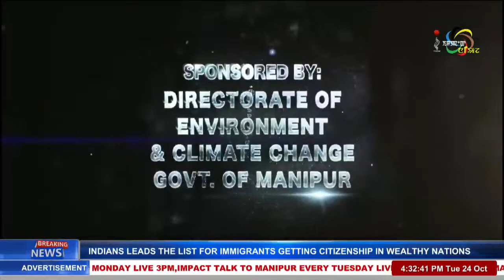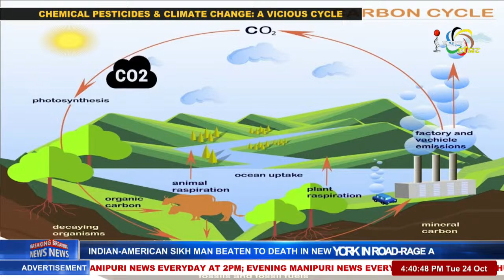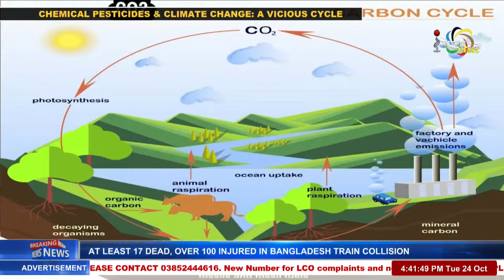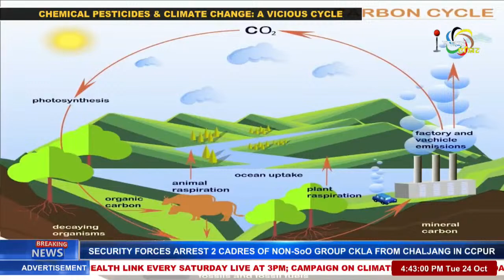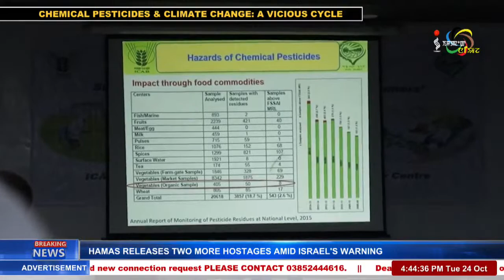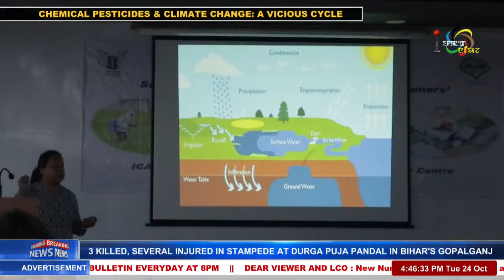CHEMICAL PESTICIDES & CLIMATE CHANGE: A VICIOUS CYCLE 24 OCT 2023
1. Dr. Arati Ningombam
Senior Scientist, Entomology, ICAR NEH Region, Manipur Centre

2. Dr. Akoijam Romila
Scientist, Entomology, ICAR

3. Dr. Aruna Beemrote
Scientist, Entomology, ICAR

Report by Joyshree Usham and Camera person Kennedy Thounaojam